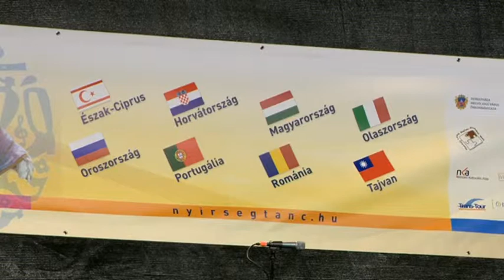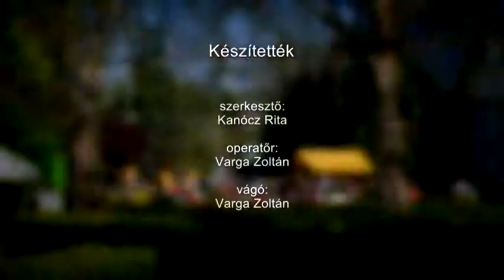Nemzetközi Néptáncfesztivál 2017 - Pezsgő Város